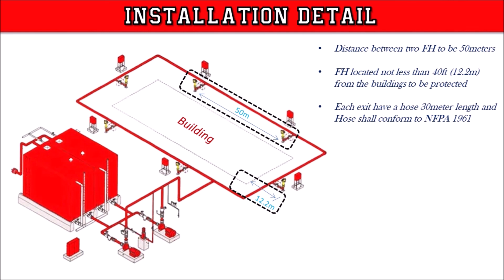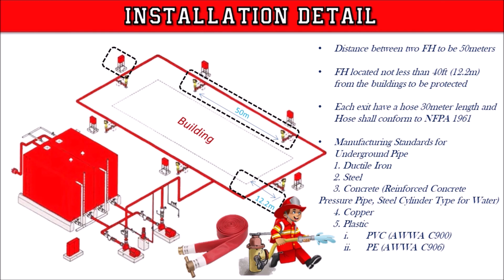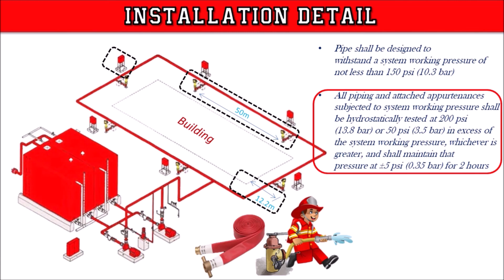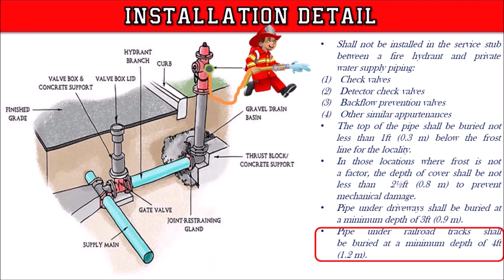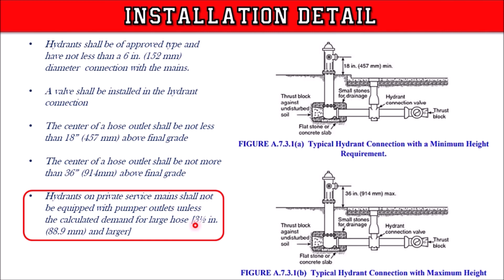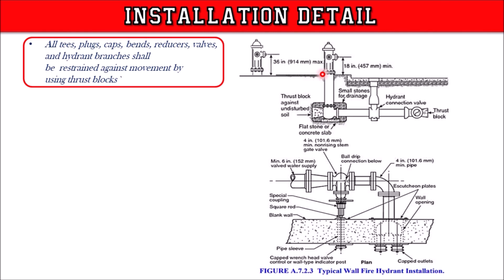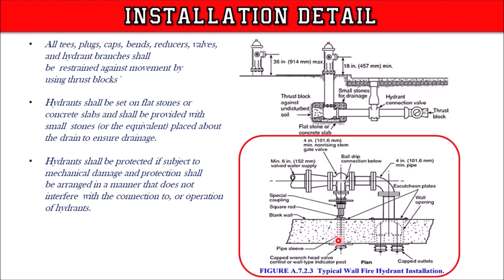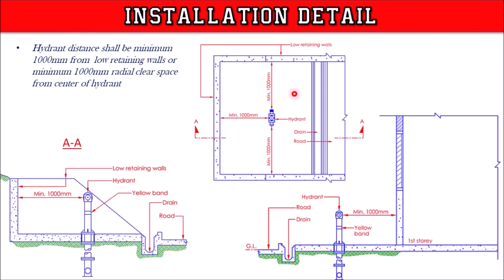Installation Detail of Fire Hydrant System | Firefighting | in Urdu/Hindi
This is a fire fighting System video about "Installation Detail of Fire Hydrant System" in Urdu/Hindi language. I have explained the basic construction detail of the Fire Hydrant System because most technical persons ask questions about these points.  It is basic learning detailed information about Fire Hydrant systems. It is also important for Firefighting/MEP technical staff. Here sharing my experience and knowledge that will be helpful to learn & grow for Engineers & Technical staff. If you found anything which is inappropriate then convey it in the comments for my information and rectification in the future.

Moreover, you can study the blogs/articles by Engr. Tanweer Ahmed through clicking following:

1. Fire Hydrant System
2. Types of fire hydrants
3. Where should fire hydrants be installed?

Related fire fighting videos for your watching:

4. NFPA-14 Pipe Schedule Method for Standpipe
5. NFPA-14 Flow Rate Requirements for Standpipe & Hose System
6. NFPA-14 Pressure Design Requirements of Standpipe & Hose System
15. Testing of Fire Hose Reel System
19. Combined Firefighting System Water Demand
20. Types of fire sprinkler system of fire suppression systems
24. Double Interlock Preaction Sprinkler System